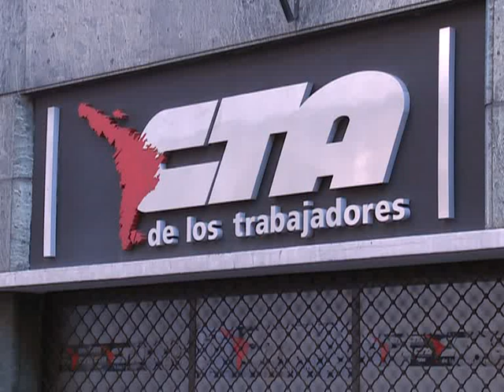Nenna: "La justicia tiene que avanzar penalmente sobre el jefe de Gobierno porteño"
El legislador porteño (FPV), Francisco "Tito" Nenna, aseguró que "la justicia tiene que avanzar penalmente sobre el jefe de Gobierno porteño, Mauricio Macri, por el ataque y la brutal represión sobre los pacientes". En este sentido el legislador, considera que además del jefe de Gobierno, también les cabe responsabilidad al ministro de Desarrollo Urbano Daniel Chain y al ministro de Seguridad y Justicia, Guillermo Montenegro.

Lo dijo en declaraciones a Télam, en el marco de la conferencia de prensa realizada esta mañana en la Central de Trabajadores de la Argentina (CTA), donde se llamó a un paro con movilización para mañana martes 30 de Abril, frente a la Jefatura de Gobierno Porteño.

Por su parte, el diputado Nacional (FPV), Edgardo Depetri, afirmó que "estamos frente a la decisión más nefasta de Mauricio Macri, que recordemos en estos tiempos políticos".